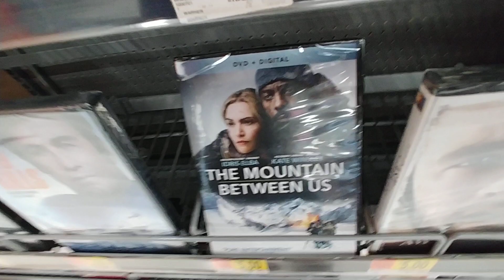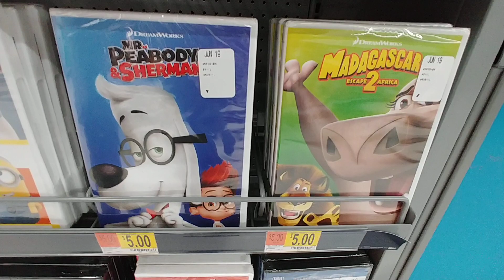$5.00 DVDs At Walmart - Oct. 2019